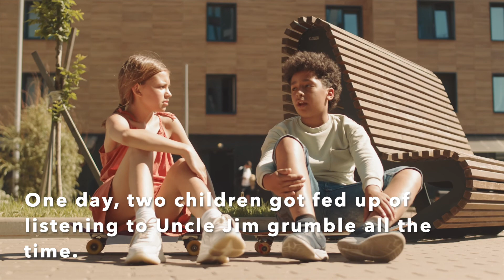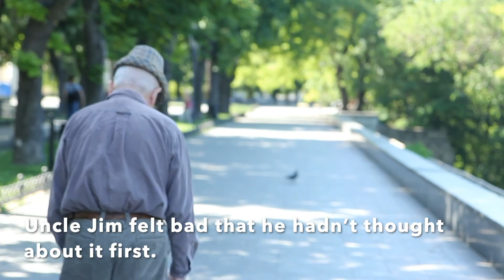Grumbling Uncle Jim | Kids Stories | Moral Values | Sanju Tales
Welcome to Sanju Tales!

In this tale, we learn about the moral "Stop whining and start doing"